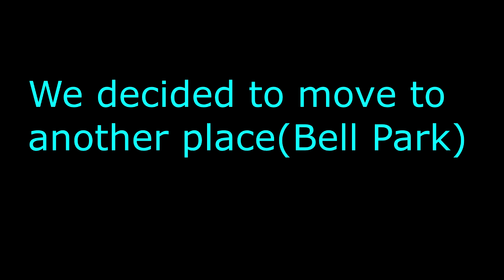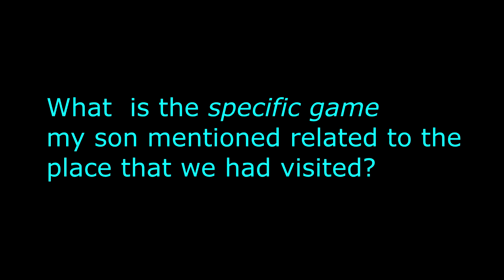ONTARIO CANADA| SOME WINTER ACTIVITIES |SUDBURY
About Greater Sudbury
The City of Greater Sudbury is centrally located in Northeastern Ontario at the convergence of three major highways. Sudbury is situated on the Canadian Shield in the Great Lakes Basin and is composed of a rich mix of urban, suburban, rural and wilderness environments. Greater Sudbury is 3,627 square kilometres in area, making it geographically the largest municipality in Ontario and second largest in Canada. Greater Sudbury is considered a city of lakes, containing 330 lakes and the largest lake contained within a city, Lake Wanapitei.